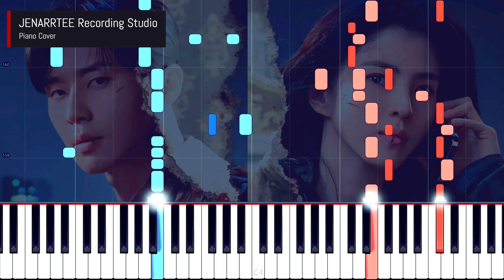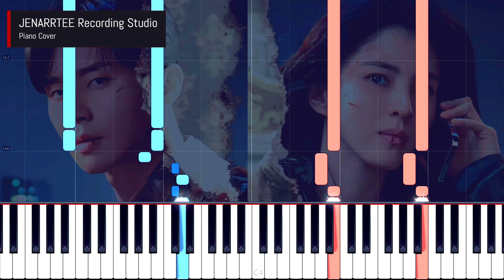Kim Areum 'DAWN' (Gyeongseong Creature S2 OST) Piano Cover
Piano cover of Kim Areum 'DAWN' from Gyeongseong Creature S2 OST.

gyeongseong creature s2 ost piano
gyeongseong creature ost piano cover
kim areum dawn ost
gyeongseong creature dawn ost piano
gyeongseong creature piano sheet music